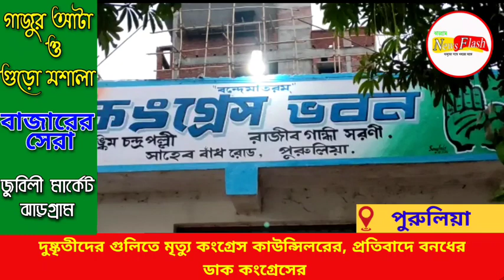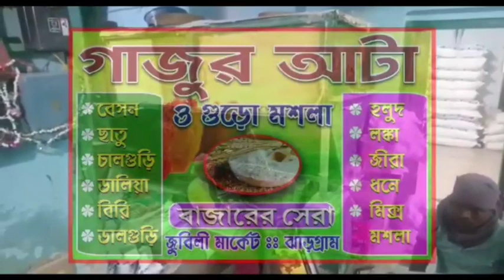দুষ্কৃতীদের গুলিতে মৃত্যু কংগ্রেস কাউন্সিলরের, প্রতিবাদে বনধের ডাক কংগ্রেসের